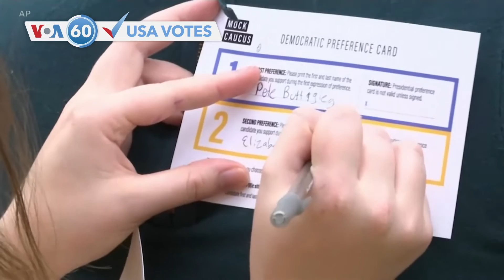Manchetes Americanas 31 janeiro 2020: Ambiente animado com primárias no Iowa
Os democratas entram no final de semana final antes da votação  primária de Iowa na segunda-feira
O Presidente Donald Trump realizou um comicio em Des Moines, Iowa, para a  campanha pela reeleição